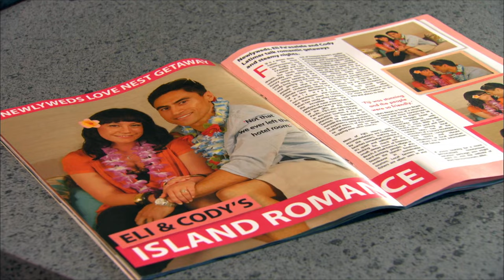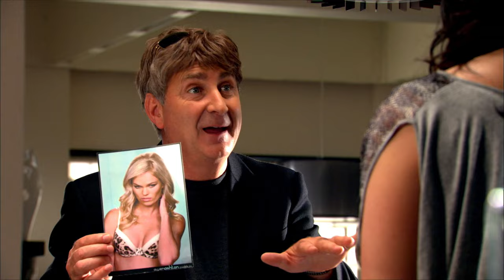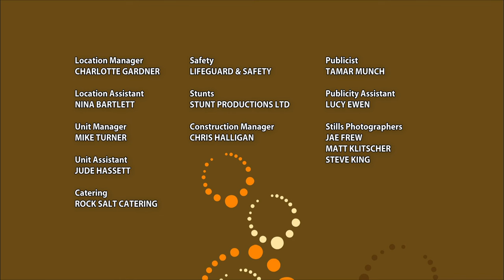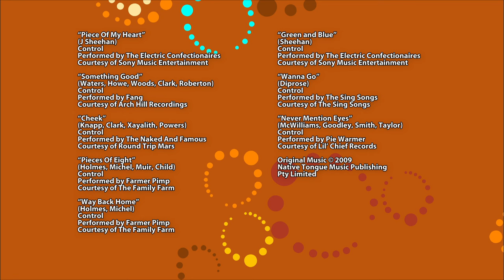Go Girls - Season 2 (Episode 1)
Season #2 Episode #1 | Starting Over (January)
Original Air Date: 18 March 2010
Directed By Josh Frizzell
Written By Kate McDermott

Episode SYNOPSIS: A new year, new resolutions; the Go Girls embark on another epic quest. And this time, they decide on new and bigger objectives…